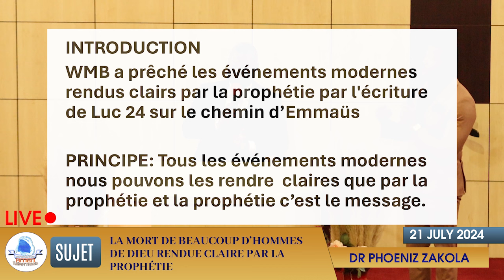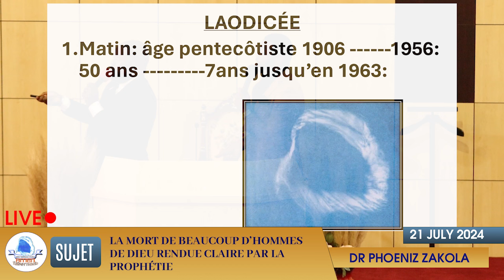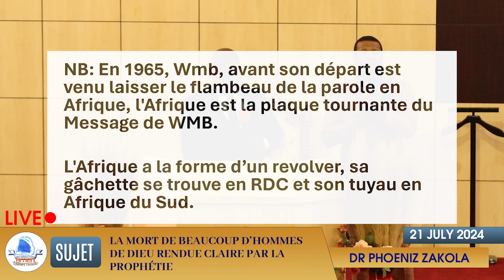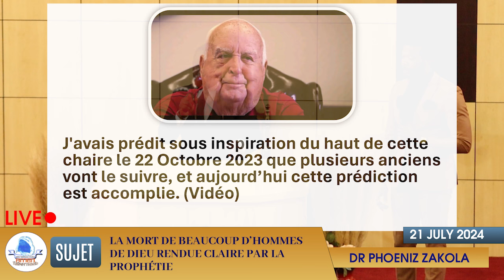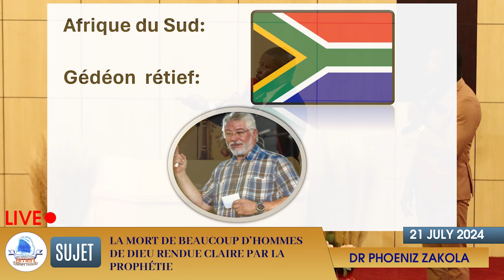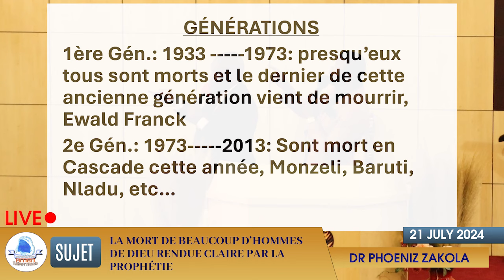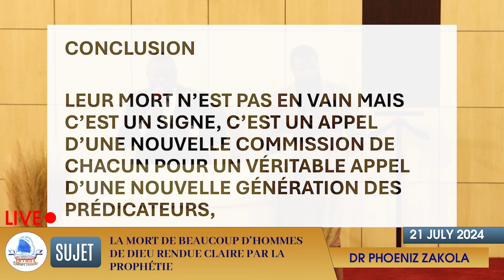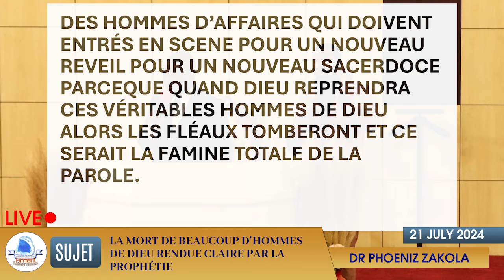DR PHOENIX ZAKOLA LA MORT DE BEAUCOUP D’HOMMES DE DIEU RENDUE CLAIRE PAR LA PROPHÉTIE